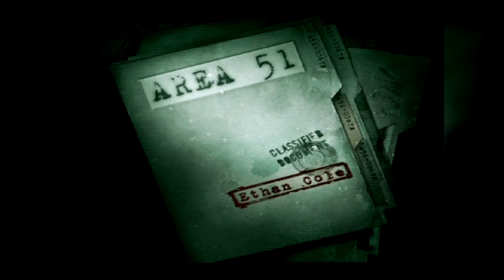AREA 51™ (2005) - Cap 4 - Se hacen más grandes (Gameplay sin comentarios) (by K82Spain)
Bienvenidos al canal. Hoy le echamos un vistazo a AREA 51™, juego desarrollado en 2005 por Midway Studios, creadores de entre otros la saga The Suffering, para PS2, Xbox y PC. La versión del juego, que he grabado con capturadora (ElGato HD60 y Avermedia C875), es la de PS2. El juego no es compatible con la retro compatibilidad de PS3 con PS2, ambas capturadoras y un programa para convertir los vídeos a 1080p. Esa es la razón por la que algunos vídeos tienen una tasa de refresco de la imagen poco estable con pequeñas aberraciones.
El juego transcurre en la actualidad. El ejército de los EE.UU acude a la llamada de una de sus bases más secretas, las instalaciones de GroomLake o también conocidas como el Área 51. Algún tipo de agente biológico se ha dispersado por el interior de la base y se desconoce la situación en el interior de las instalaciones subterráneas. A la ayuda acude el equipo de respuesta biológica HAZMAT DELTA, pero tras su desaparición el equipo BRAVO toma el relevo. En el segundo equipo se encuentra nuestro protagonista Ethan Cole, un Biólogo especialista en Virología, que se ha enfrentado a diversas emergencias médicas por todo el mundo...
El objetivo es ponerse en contacto con el equipo DELTA, determinar el tipo de patógeno y su origen. Rutina para Cole y su equipo. Pero el lugar es extraño y las leyendas que lo rodean son más extrañas todavía. Nada de lo que ha visto hasta ahora, le ha preparado para lo que va a enfrentar... Ésta es su historia...
Y no puedo contar nada más ;)...

Juego de acción y disparos. Como muchos sabéis, no soy muy dado a éste tipo de juegos, y salvo algunas excepciones, no suelo fijarme en ellos. En ésta ocasión el juego tiene un reparto de lujo en los actores de doblaje en su idioma original. David Duchovny pone su voz a Cole, Powers Boothe es el Mayor Douglas Bridges, y el cantante Marilyn Manson pone su voz al misterioso Edgard, pero no os puedo revelar quién es, lo siento :D .